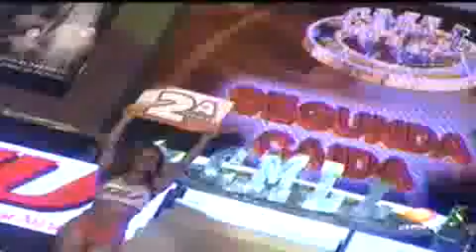.CMLL. 31-Oct-2009 (Galavision) =p5=